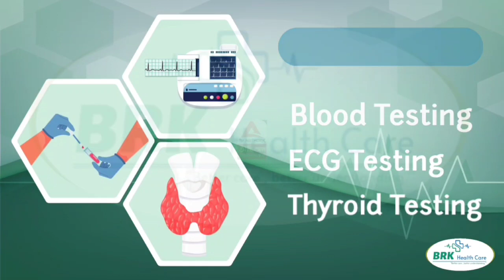বামেদের প্রচার সজ্জায় অগ্নিসংযোগ ঘিরে চাঞ্চল্য